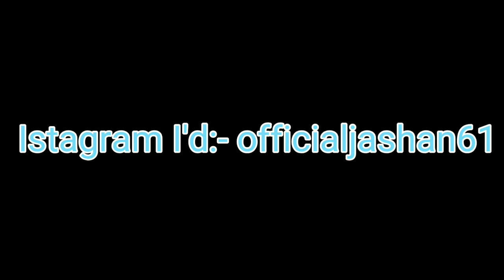SugarCane juice so tasty summer season start || ਰੋ ਪੀ ਕੇ ਮਜਾ ਆ ਗਿਆ Funny Vlog 😂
AND
MY CHANNEL
TAKE CARE
BYE BYE